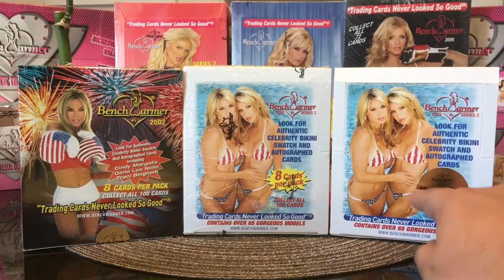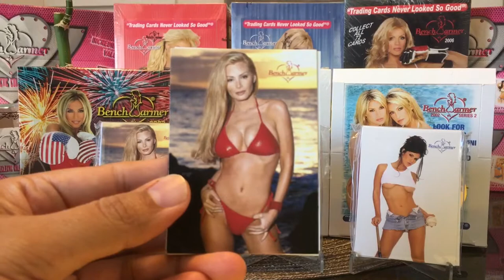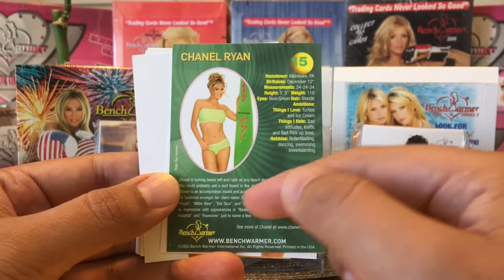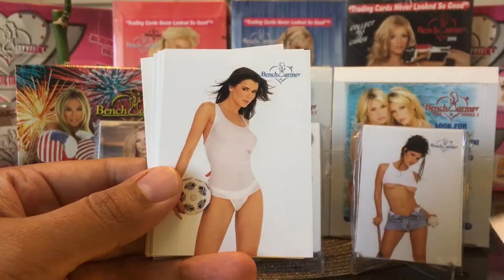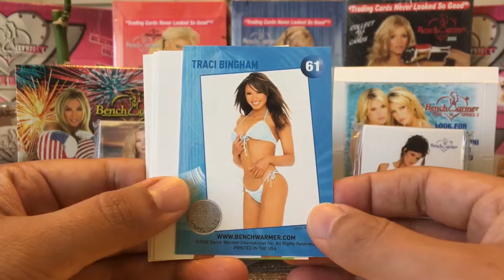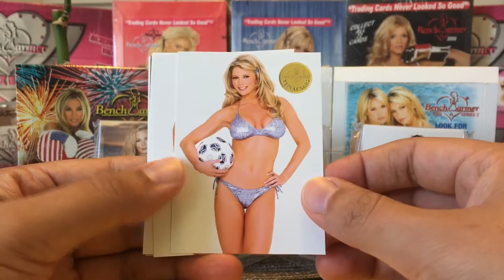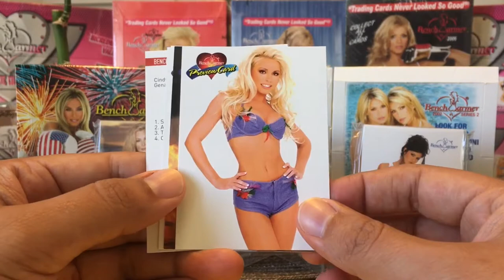2002 Benchwarmer Series 1: 100 Card Base Set Showcase; For Sale 🟢Available🟢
2002 Benchwarmer Series 1: 100 Card Base Set Showcase: For Sale

Benchwarmer Cards Collection Showcase

For Sale Information:

Individual Sets:

2002 Benchwarmer Series 1: 1-100 cards $12
2002 Benchwarmer Series 2: 101-200 cards $12
2002 Benchwarmer Final Update Series 201-250 $10

Bundle Options:
Combo 1: Series 1 and Series 2 $20
Combo 2: Series 1, 2 and Final Update Series $28

All prices include shipping.

Only 5 sets of each available. First come, first serve. Shipping is included.

Checklist

      1    Cindy Margolis
      2    Gena Lee Nolin
      3    Amy Weber
      4    Traci Bingham
      5    Shauna Sand Lamas
      6    Kacey Bytheway
      7    Katie Lohman
      8    Annamarie Lytle
      9    Brooke Morales
     10    Candace Clapp
     11    Camille Anderson
     12    Peggy Tyler
     13    Sara Schwartz
     14    Shannon Malone
     15    Chanel Ryan
     16    Jennifer Principe
     17    Allison McCurdy
     18    Coco Johnsen
     19    Mercedes Sorensen
     20    Ginger Besaparis
     21    Ginny Ramos
     22    Elina Freeman
     23    Lora Lyn Petersen
     24    Candi Kita
     25    Kari Bambrick
     26    Natalie Abramov
     27    Jackie Kash
     28    Tiffany Richardson
     29    Tamie Sheffield
     30    Tamara Cruz
     31    Lisa Garen
     32    Christy "Sunni" Hemme
     33    Jennifer Cantrell
     34    Leslie Lundquist
     35    Chi Le
     36    Serria Tawan
     37    Lisa Ligon
     38    Mishel Thorpe
     39    Christine Cornell
     40    Misty Atkinson
     41    Katie Lae
     42    Dayna Leigh
     43    Courtney Clark
     44    Nicole Cortez
     45    Darcy Donavan
     46    Michelle Latiolais
     47    Tammie Vanderpool
     48    Carmen Palumbo
     49    Dazza Del Rio
     50    Tonya Watts
     51    Jana Speaker
     52    Jill Wagner
     53    Bonnie-Jill Laflin
     54    Alicia Arden
     55    Elise Muller
     56    Elke Jeinsen
     57    Brandi Flowers
     58    Tracy Dali
     59    Sheila Smith
     60    Celeste Weaver
     61    Bonus - Traci Bingham
     62    Bonus - Katie Lohman
     63    Bonus - Brooke Morales
     64    Bonus - Mercedes Sorensen
     65    Bonus - Allison McCurdy
     66    Bonus - Tamie Sheffield
     67    Bonus - Sara Schwartz
     68    Bonus - Lora Lyn Petersen
     69    Bonus - Candi Kita
     70    Bonus - Natalie Abramov
     71    Bonus - Lisa Ligon
     72    Bonus - Sunni Hemme
     73    Bonus - Darcy Donavan
     74    Bonus - Annamarie Lytle
     75    Bonus - Brandi Flowers
     76    Bonus - Shannon Malone
     77    Bonus - Peggy Tyler
     78    Bonus - Coco Johnsen
     79    Bonus - Jennifer Principe
     80    Bonus - Nicole Cortez
     81    Replay - Annamarie Lytle
     82    Replay - Brooke Morales
     83    Replay - Coco Johnsen
     84    Replay - Peggy Tyler
     85    Replay - Shannon Malone
     86    Replay - Katie Lohman
     87    Replay - Traci Bingham
     88    Replay - Camille Anderson
     89    Replay - Tamie Sheffield
     90    Replay - Kacey Bytheway
     91    Double Play - Annamarie & Katie
     92    Double Play - Mercedes & Brooke
     93    Double Play - Candace & Allison
     94    Double Play - Camille & Tamie
     95    Double Play - Peggy & Lisa
     96    Preview - Mary Reily
     97    Preview - Maryeve Dufault
     98    Preview - Amber Goetz
     99    Checklist (1 - 100)
    100    Checklist (inserts